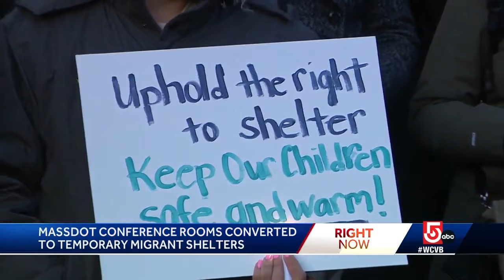Conference rooms converted to short-term shelters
Conference rooms in a Massachusetts government building in Boston are being converted into short-term emergency shelters starting Monday, according to a notice sent to state employees.